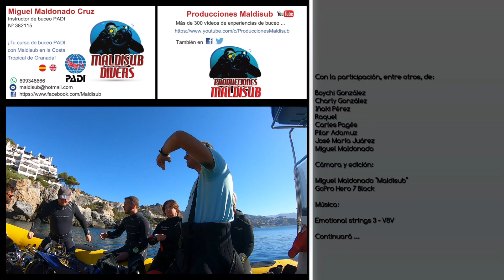Marina del Este (Granada) - La Punta de la Mona - (24-06-2022) - OpenWater La Herradura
Otro día de aguas blancas como la cal, lechosas ellas, todo turbias y frías como el hielo ... Otro día, digo, que se salvó como siempre con una inmersión de puta madre. Porque bucear siempre alivia el espíritu. Y porque esta gente es cojonuda, coño, y hace milagros ;)